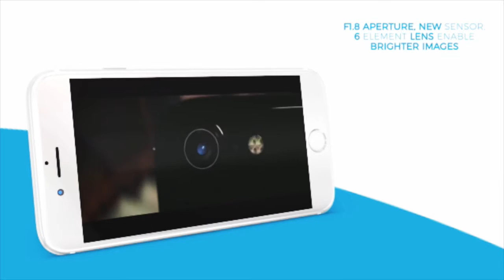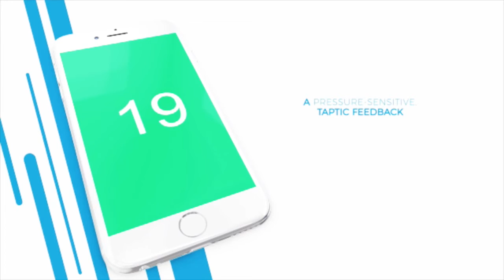iPhone 7 | All You Need to Know about iPhone 7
iPhone 7 dramatically improves the most important aspects of the iPhone experience. It introduces advanced new camera systems. The best performance and battery life ever in an iPhone. Immersive stereo speakers. The brightest, most colorful iPhone display. Splash and water resistance.1 And it looks every bit as powerful as it is. This is iPhone 7.
32GB
128GB
256GB
iphone 7 iphone 7 iphone 7
Retina HD display
4.7-inch (diagonal) LED-backlit widescreen
Multi-Touch display with IPS technology
1334-by-750-pixel resolution at 326 ppi
1400:1 contrast ratio (typical)

625 cd/m2 max brightness
Dual-domain pixels for wide viewing angles
Display Zoom
Reachability

A10 Fusion chip with 64-bit architecture
Embedded M10 motion coprocessor

Six‑element lens
Quad-LED True Tone flash
Panorama (up to 63 megapixels)
Sapphire crystal lens cover
Backside illumination sensor
Tap to focus with Focus Pixels
Live Photos with stabilization
Wide color capture for photos and Live Photos
Improved local tone mapping
Body and face detection
Exposure control
Noise reduction
Auto HDR for photos
Auto image stabilization
Burst mode
Timer mode
Photo geotagging

4K video recording at 30 fps
1080p HD video recording at 30 fps or 60 fps
720p HD video recording at 30 fps
Optical image stabilization for video
Optical zoom at 2x; 6x digital zoom (iPhone 7 Plus only)
Slo‑mo video support for 1080p at 120 fps and 720p at 240 fps
Cinematic video stabilization (1080p and 720p)
Continuous autofocus video
Noise reduction
Take 8-megapixel still photos while recording 4K video
Playback zoom
Video geotagging

7-megapixel photos
1080p HD video recording
Retina Flash
ƒ/2.2 aperture
Auto HDR
Backside illumination sensor
Auto image stabilization
Burst mode
Exposure control
Timer mode

Fingerprint sensor built into the new Home button

Model A1660*
Model A1661* FDD-LTE (Bands 1, 2, 3, 4, 5, 7, 8, 12, 13, 17, 18, 19, 20, 25, 26, 27, 28, 29, 30)
TD-LTE (Bands 38, 39, 40, 41)
TD-SCDMA 1900 (F), 2000 (A)
CDMA EV-DO Rev. A (800, 1900, 2100 MHz)
UMTS/HSPA+/DC-HSDPA (850, 900, 1700/2100, 1900, 2100 MHz)
GSM/EDGE (850, 900, 1800, 1900 MHz)
Model A1778*
Model A1784*
Models A1778 and A1784 do not support CDMA networks, such as those used by Verizon and Sprint.

FDD-LTE (Bands 1, 2, 3, 4, 5, 7, 8, 12, 13, 17, 18, 19, 20, 25, 26, 27, 28, 29, 30)
All models 802.11a/b/g/n/ac Wi‑Fi with MIMO
Bluetooth 4.2 wireless technology
NFC

FaceTime audio
Voice over LTE (VoLTE)6
Wi‑Fi calling6

Audio formats supported: AAC (8 to 320 Kbps), Protected AAC (from iTunes Store), HE-AAC, MP3 (8 to 320 Kbps), MP3 VBR, Audible (formats 2, 3, 4, Audible Enhanced Audio, AAX, and AAX+), Apple Lossless, AIFF, and WAV
User-configurable maximum volume limit

AirPlay Mirroring, photos, audio, and video out to Apple TV (2nd generation or later)
Video mirroring and video out support: Up to 1080p through Lightning Digital AV Adapter and Lightning to VGA Adapter (adapters sold separately)
Video formats supported: H.264 video up to 4K, 30 frames per second, High Profile level 4.2 with AAC‑LC audio up to 160 Kbps, 48kHz, stereo audio in .m4v, .mp4, and .mov file formats; MPEG‑4 video up to 2.5 Mbps, 640 by 480 pixels, 30 frames per second, Simple Profile with AAC‑LC audio up to 160 Kbps per channel, 48kHz, stereo audio in .m4v, .mp4, and .mov file formats; Motion JPEG (M‑JPEG) up to 35 Mbps, 1280 by 720 pixels, 30 frames per second, audio in ulaw, PCM stereo audio in .avi file format

Use your voice to send messages, set reminders, and more
Get proactive suggestions
Use hands-free
Listen and identify songs
Power and Battery8
Up to 2 hours longer battery life than iPhone 6s
Talk time (wireless):
Up to 14 hours on 3G
Standby:
Up to 10 days
Internet use:
Up to 12 hours on 3G
Up to 12 hours on LTE
Up to 14 hours on Wi-Fi
Wireless video playback:
Up to 13 hours
Wireless audio playback:

Both models:
Built-in rechargeable lithium-ion battery
Charging via USB to computer system or power adapter
Sensors
Touch ID fingerprint sensor
Barometer
Three-axis gyro
Accelerometer
Proximity sensor

iOS 10
With an all-new design and all-new features, iOS 10 is the world’s most advanced mobile OS. It brings your iPhone to life in more intelligent and expressive ways than ever.

iOS 10 includes:
AirDrop
AirPlay
AirPrint
Control Center
Handoff
HomeKit
iCloud
iCloud Keychain
Multitasking
Night Shift
Notification Center
Spotlight Search
Headphones
EarPods with Lightning Connector
SIM Card
Nano-SIM